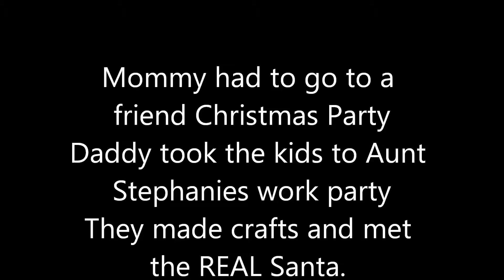25 Days of Christmas: Day 2/Santa Party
The kids went to a Santa party and met the REAL Santa Clause.
They made crafts and had a blast.